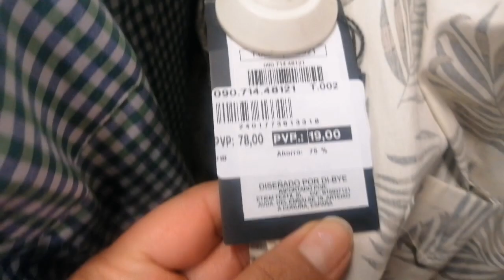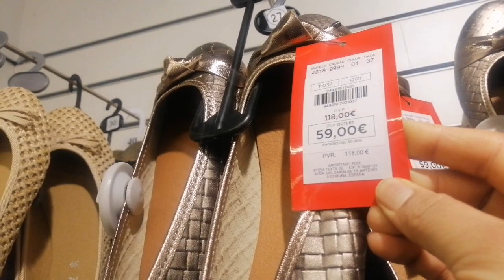MegaPark Barakaldo - Bilbao || markets of Barakaldo